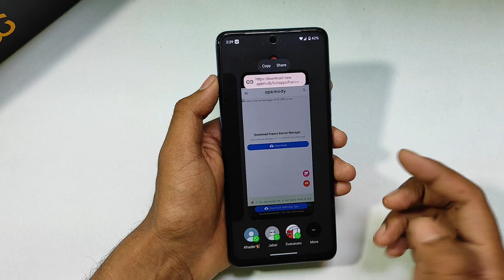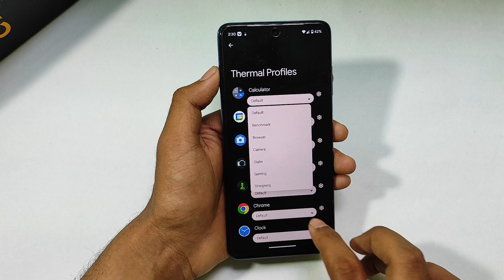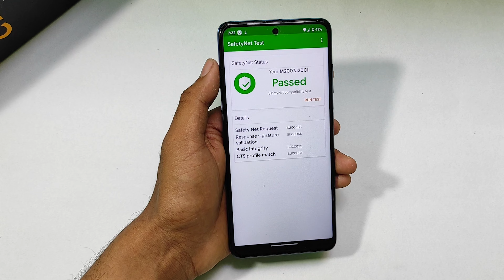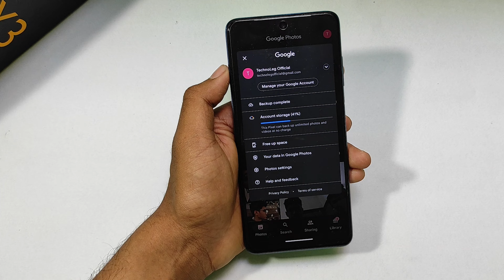[NEW] Pixys OS Android 13 UPDATE For POCO X3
🎮 Welcome to Tech Bot!

Your one-stop destination for everything tech! From gaming tips and tricks to firmware flashing, custom ROMs, rooting guides, and beyond – we’ve got you covered.

📌 What you can expect:
Expert tutorials and walkthroughs.
Performance comparisons and in-depth reviews.
Game optimizations and customizations.
Step-by-step guides for all tech enthusiasts!

Thank you for being a part of our growing tech family! 🙌